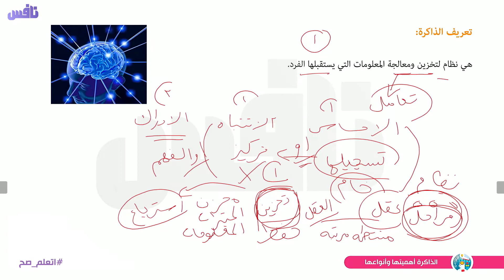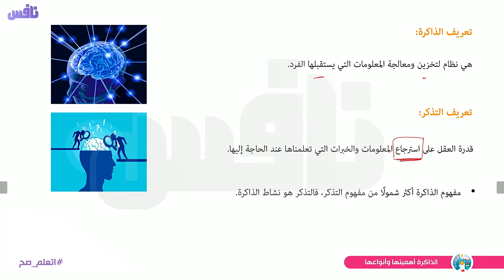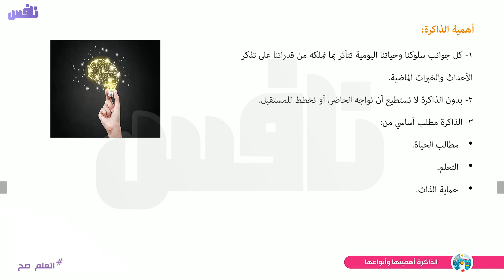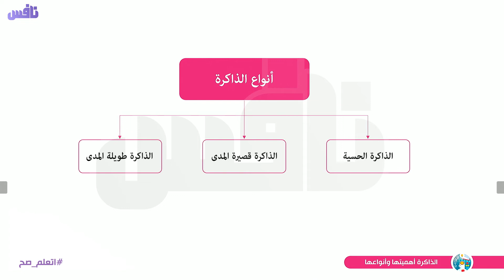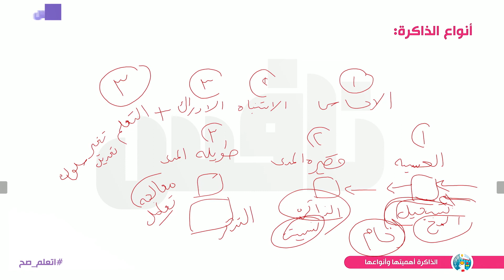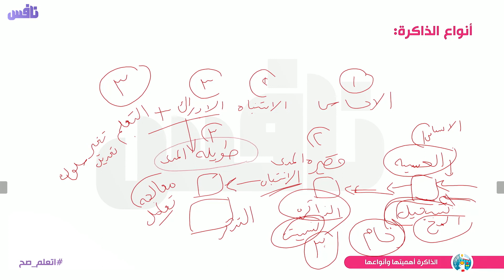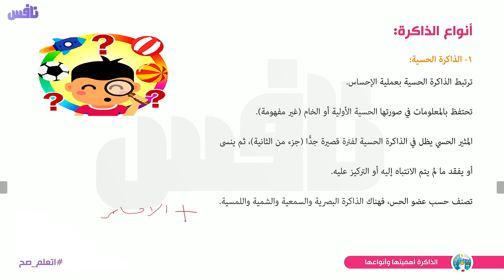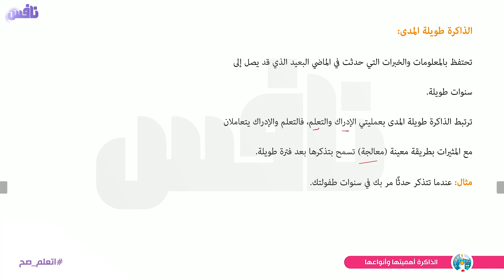الذاكرة (أهمية الذاكرة وأنواعها)